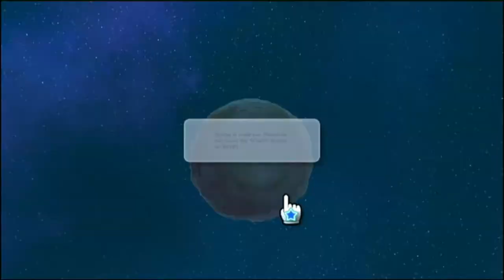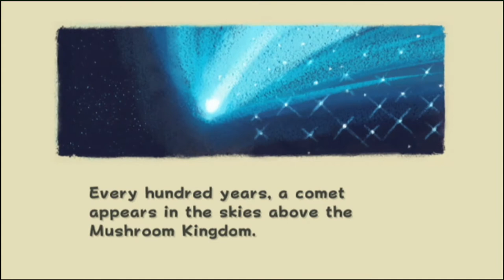Let's Play Super Luigi Galaxy Part 1 Princess Peach Wordt Ontv..... BATTERIJ!!!!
Een nieuw avontuur met onze groene held en weer eens in 1080p :D